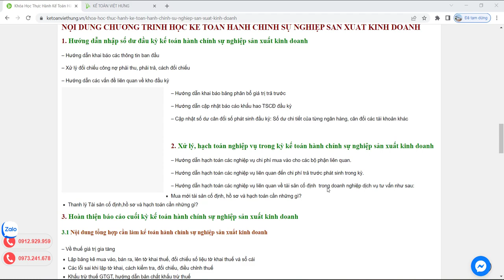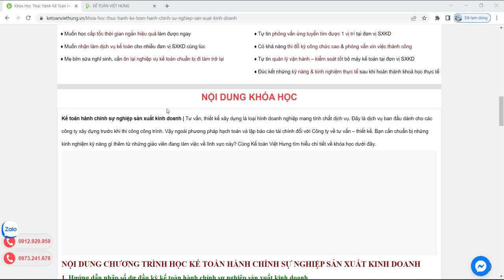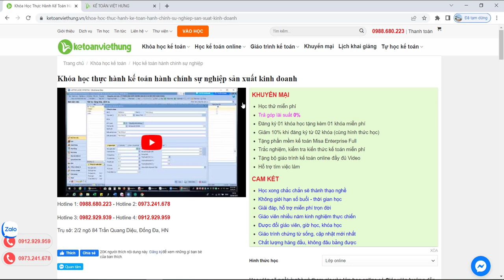Khóa học thực hành kế toán hành chính sự nghiệp sản xuất kinh doanh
Khóa học thực hành kế toán hành chính sự nghiệp sản xuất kinh doanh với giáo viên lâu năm và giáo trình chuyên sâu chỉ có tại Kế Toán Việt Hưng

- Hoàn tiền: 100% nếu không hài lòng.
- Thời gian học: Vô cùng linh hoạt từ 8h30 - 23h00.
- Số buổi học: Không giới hạn.
- Giáo trình động: Cập nhật liên tục trên website.
- Chứng từ sống: Thật 100%.
- Giáo viên: 100% kinh nghiệm trên 3 năm.
- Hỗ trợ miễn phí: trọn đời.

1. Các khóa học KẾ TOÁN DOANH NGHIỆP

2. Các khóa học KẾ TOÁN HÀNH CHÍNH SỰ NGHIỆP

3. Các khóa học LÝ THUYẾT KẾ TOÁN

4. Các khóa học KẾ TOÁN THUẾ

5. Các khóa học KẾ TOÁN TỔNG HỢP

6. Các khóa học KẾ TOÁN QUẢN TRỊ